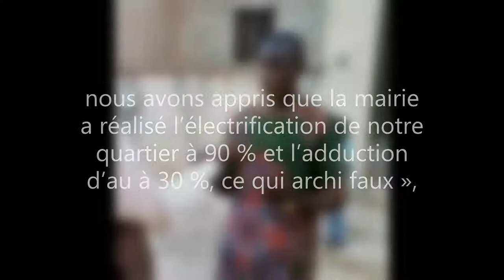LVB TV: Wakhandé à Barny, un quartier assoiffé, le matin, lugubre le soir, aux aboies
LVB TV: Les habitants du quartier Wakhandé rechignent devant les autorités municipales de Bargny qui affirment avoir réalisé un niveau d’électrification à 91% et 30 % d’adduction d’eau dans ce quartier à l’Est de la comme. Mohamed Seck un des habitants précise la raison de leur boutade, « c’est à travers les réseaux sociaux que nous avons appris que la mairie a réalisé l’électrification de notre quartier à 90 % et l’adduction d’au à 30 %, ce qui archi faux », pest-t-il.